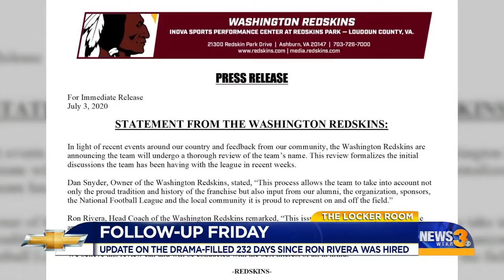Locker Room show Aug 21